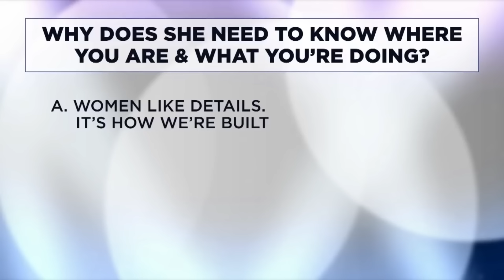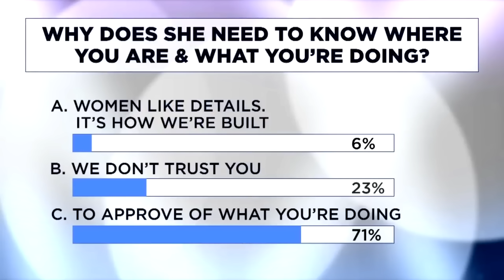Men Don't Have To Put Up With This Abuse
This video is about a Steve Harvey segment called "What Do Men Really Think."